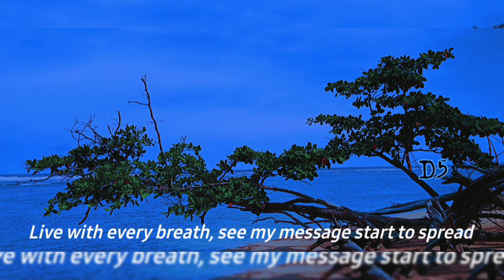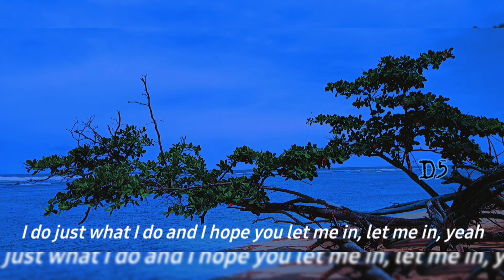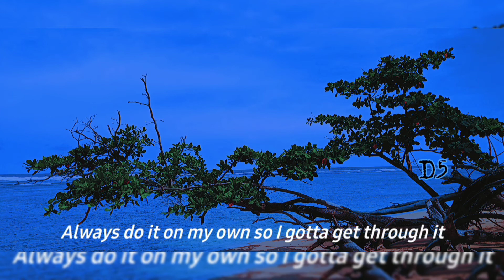Grateful Lyrics "COSPLAYXGIRLS"